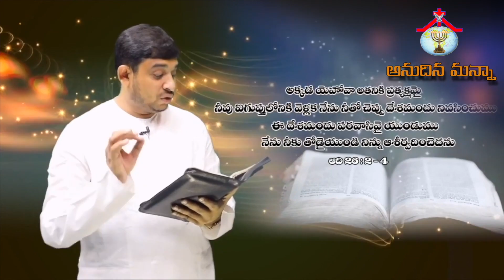Anudina Manna || March - 9 - 2020 || Pastor. Jeba Raj || అనుదిన మన్నా || HPFM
Apostle. David Raj [ F.W.B.D.N ]